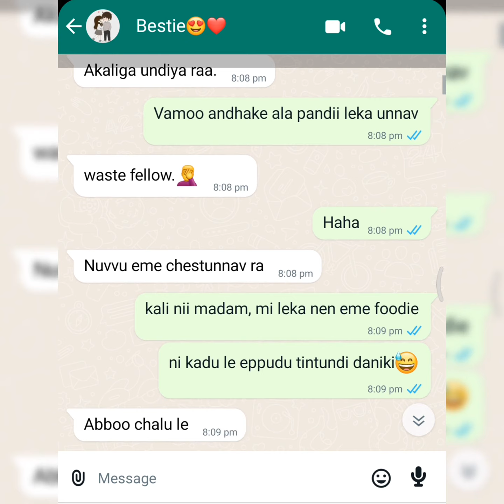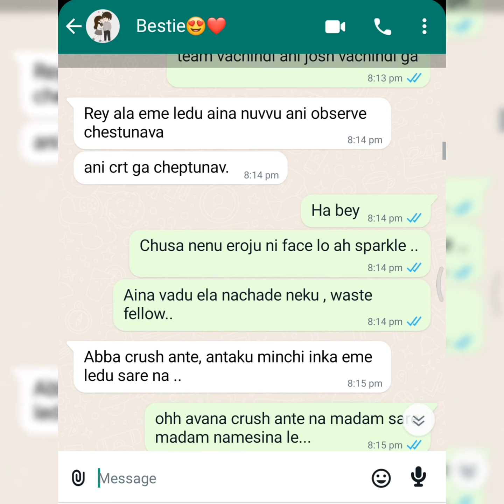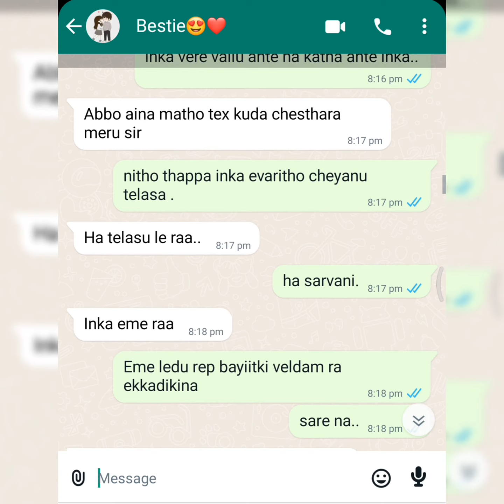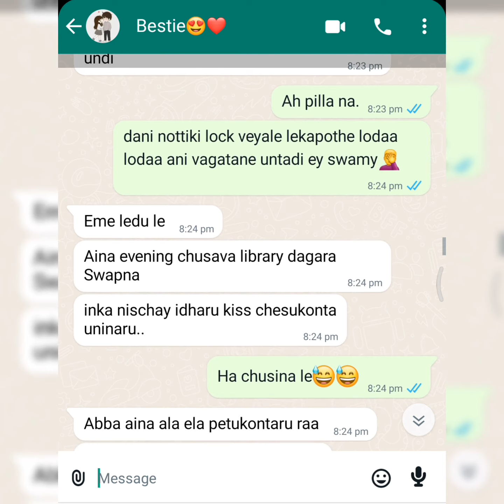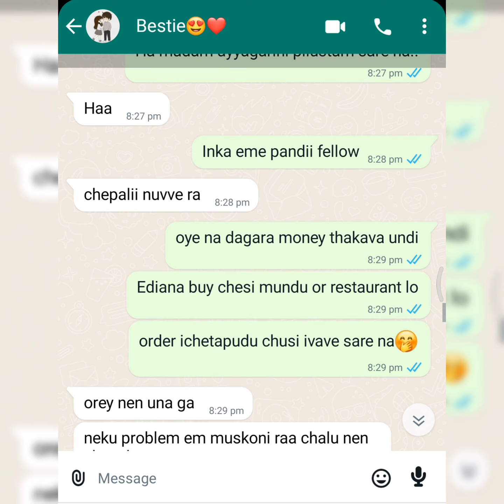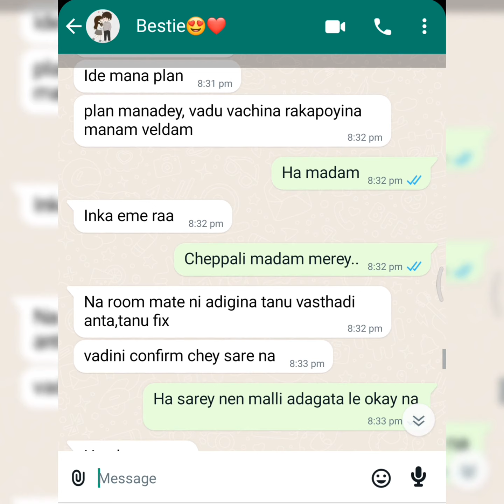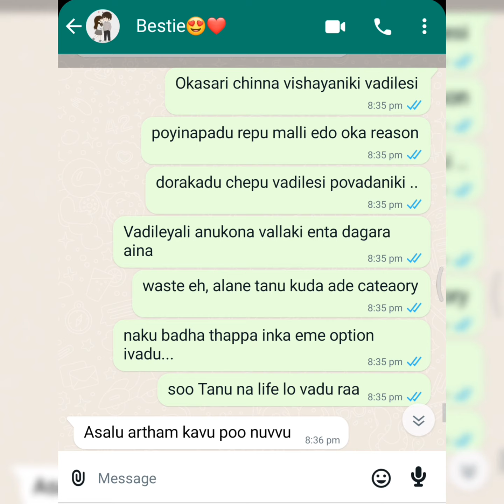Part - 1 || Bestie Funny Cute Chatting 😍 || Must Watch || Text Lover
Bava 💛 Mardal 😍 (1 to 8 Parts )

Instagram Credits by : @aakashavanii

Cheater
Girlfriend cheating whatsapp chat
Boyfriends cheating